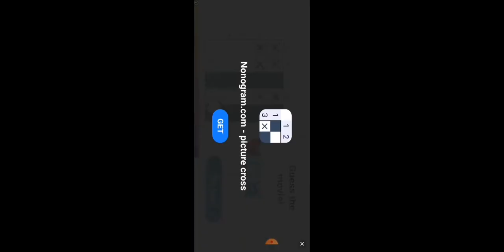Mad skills motocross